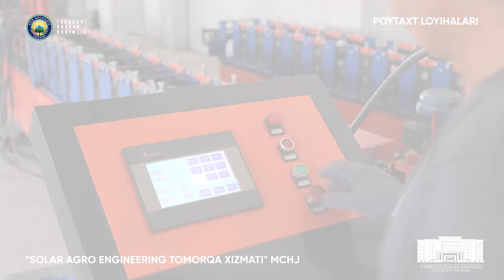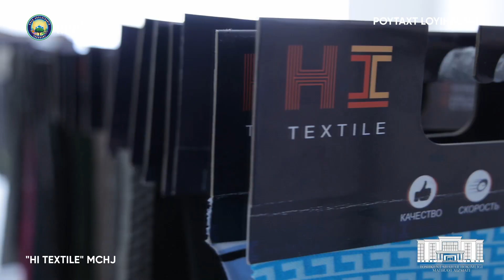Пойтахт лойиҳалари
⚡️ «Пойтахт лойиҳалари» рукни давом этмоқда. Бугунги сони Чилонзор кичик саноат зонаси ҳақида.
⚡️ Продолжаем рубрику «Проекты столицы». Очередной выпуск — о малой промышленной зоне Чиланзар.